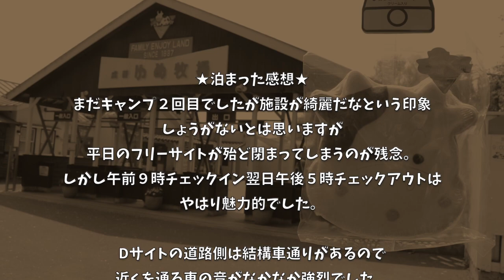【成田ゆめ牧場キャンプ】千葉県の人気キャンプ場で快適なキャンプを楽しめました！